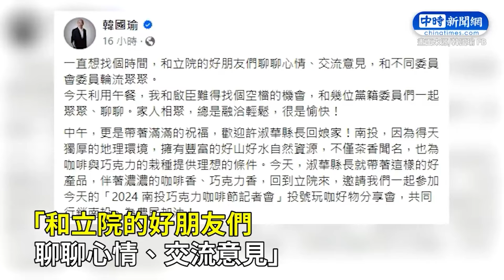力挺周錫瑋選黨主席？ 韓國瑜回應了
00:00 韓國瑜回應力挺周錫瑋選黨主席議題
00:15 卓榮泰回應韓國瑜盼緩推衝突法案議題
01:16 韓國瑜忙裡偷閒迎許淑華回娘家　還與自家人餐敘「很是愉快」
03:01 許淑華昔巴邱議瑩一戰成名！　韓國瑜：有她在溫度會更高
03:39 國會改革案覆議達成共識？　卓榮泰、韓國瑜反應曝光